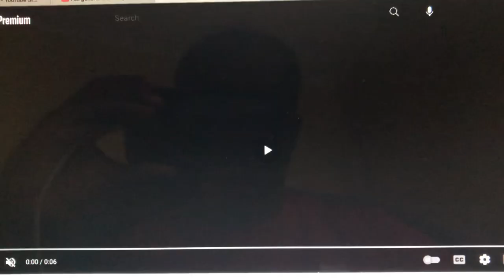David E. Kelley Prods. (IAW)/20th Century Fox TV (2013-2016; with FOX generic theme)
From original airings of Season 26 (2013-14) to Season 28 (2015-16) of Life with Kimberly Boone (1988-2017).

“Catch another brand new episode of Burning Rubber, Thursday.” (Season 26)
“What 3 new stunts will 6 new contestants face next? A new Lost in Paradise, Wednesday.” (Season 27)
“6 contestants, 3 daring stunts. Lost In Paradise is all-new, Wednesday.” (Season 28)